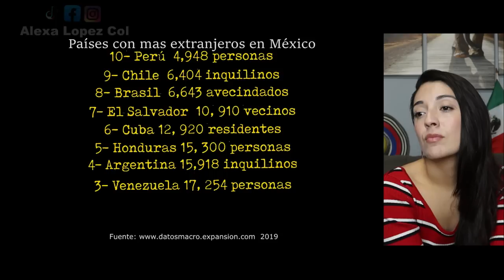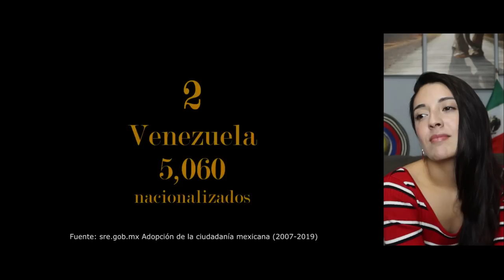ES MEXICO LA TIERRA SOÑADA DE LATINOAMERICA? QUE DICEN LO EXTRANJEROS? - COLOMBIANA REACCIONA!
¡El Sueño mexicano de América Latina! / México, la tierra soñada de Latinoamérica!